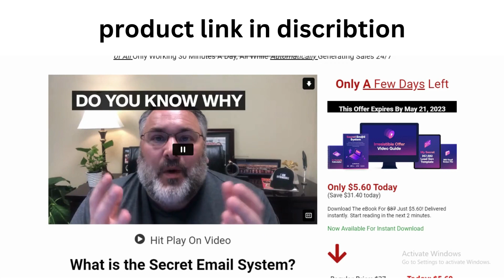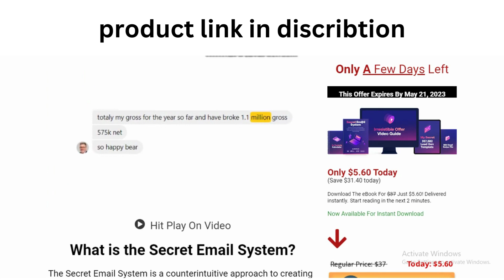Secret Email System Review | How To Build An Email List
What is the Secret Email System?
The Secret Email System is a counterintuitive approach to creating and running an online business, specifically the freedom lifestyle business model, that allows you to build a sustainable and profitable long-term business that gives you freedom, fun, and adventure.

We achieve this by creating a “business machine” that works for you 24/7 where your only job is to oversee the system, not to create products, or services where you have to chase new clients or deliver to them.

And as a result…this frees you up to live and enjoy your life while the business works for you – this is the Secret Email System.

secret email system review,
secret email system,
secret email system bonuses,